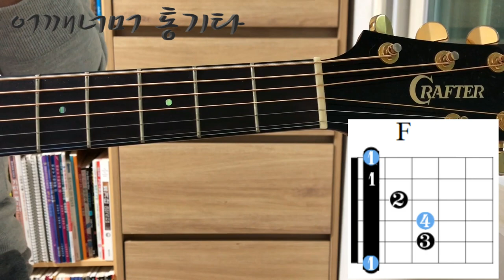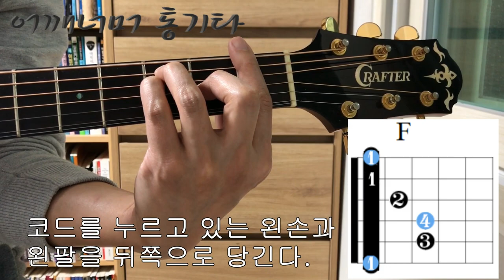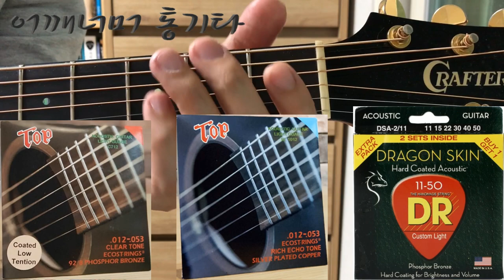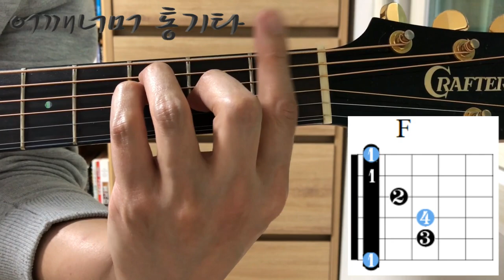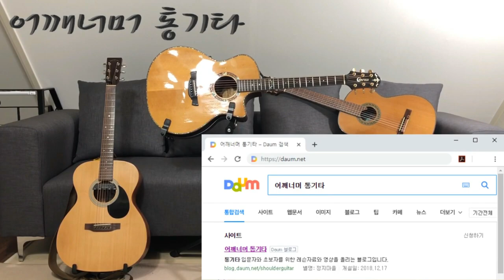(통기타 반주) 206 F코드·하이코드·바레코드·바코드 정복하기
카메라 : Phone8
마이크 : Edutige EIM-003
마이크 연장케이블 : Edutige ESL-006
스마트폰 홀더 : 4th Design TRIPOD GRIP 5787
삼각대 : fox TRIPOD DT-120D
화면모니터링 : 거울
편집 : 곰믹스
CPU : i5-4690
그래픽카드 : GeForce GTX 750
RAM : DDR3 8GB

어쿠스틱기타엠프 : ZT Amp Lunchbox Acoustic (LBA1)